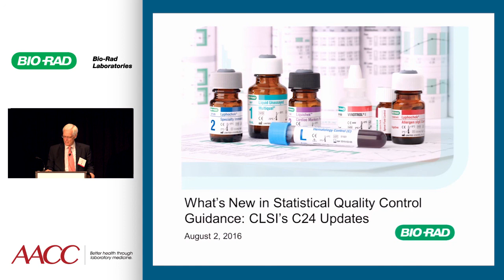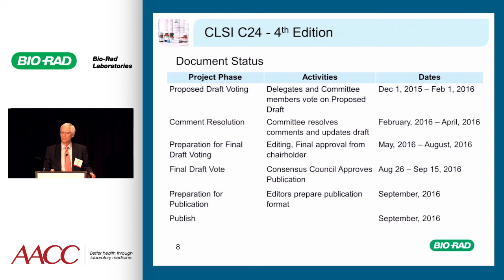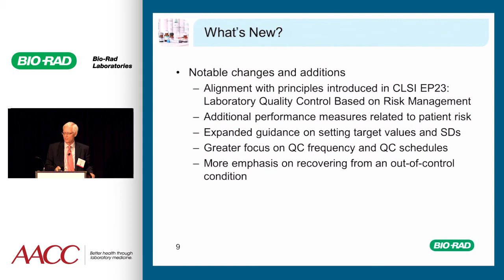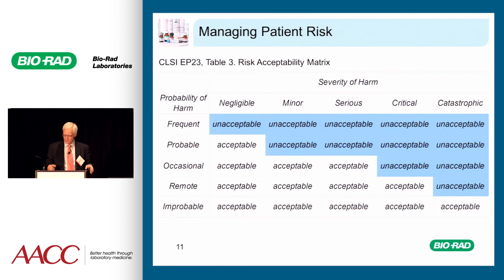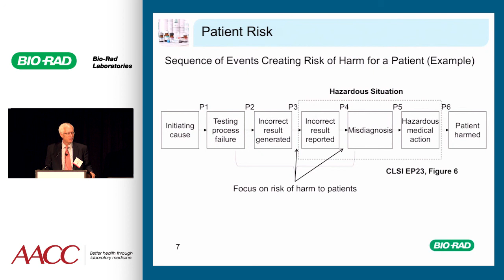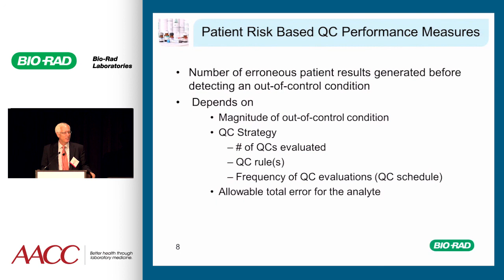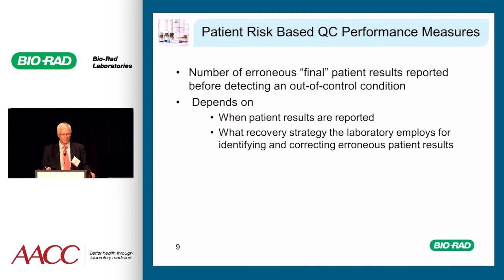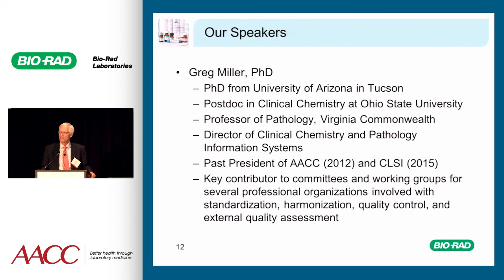Patient Risk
Curtis Parvin, PhD — Moderator - Manager of Advanced Statistical Research
Bio-Rad Laboratories